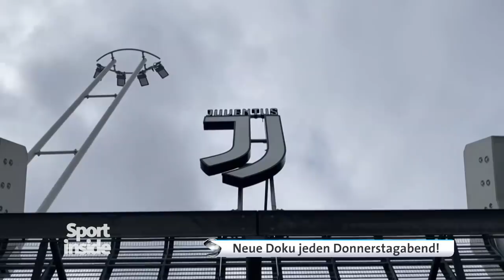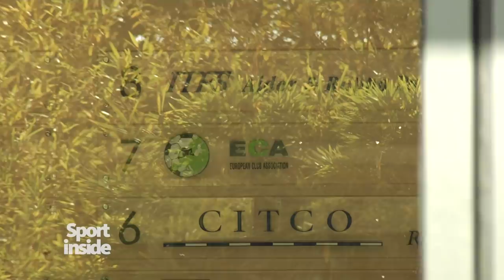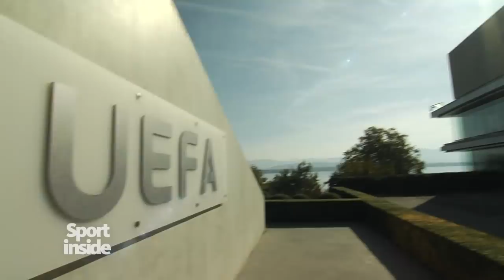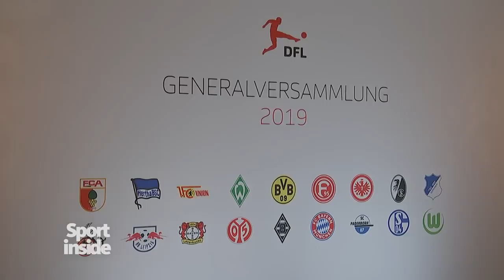Gibt es bald eine europäische Superliga? | Sportschau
Kommt eine europäische Super Liga? Die Hinweise verdichten sich, dass diese Frage an der Wall Street in New York entschieden wird. Die Bank JP Morgan Chase will angeblich mindestens fünf Milliarden Euro im Jahr investieren - für die Klubs gerade in Zeiten der Coronakrise lukrativ.

Das WDR-Magazin Sport inside erzählt die Geschichten jenseits der glitzernden Sportwelt: informativ, kritisch und authentisch. Sport inside deckt auf, fragt nach, eckt an. Wir setzen Themen und beobachten neue Trends - mittwochs um 22.55 Uhr im WDR Fernsehen und hier auf dem Sportschau-Youtube-Kanal.